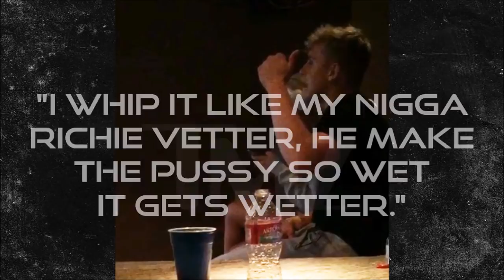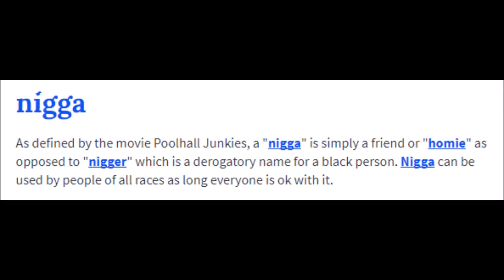Jake Paul Drops "N" Word in Leaked Video | MS21 Vlogs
So, a few days ago TMZ gained leaked footage of the YouTuber Jake Paul doing a freestyle to Rae Sremmurd’s “Throw Sum Mo” beat, where he apparently dropped the “N” word twice! My reaction to this…

► Outro: XO TOUR Life by Lil Uzi Vert

XO TOUR Life by Lil Uzi Vert
(Provided By Reev Music)